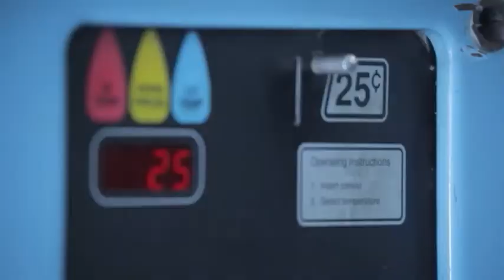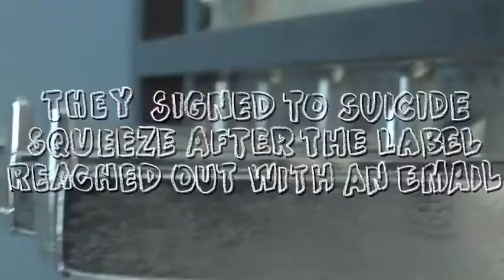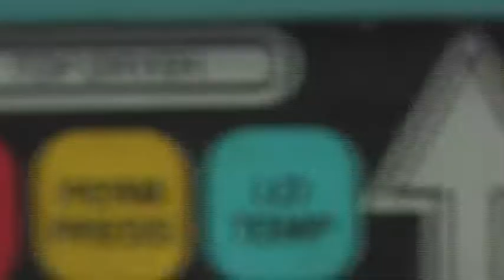The Coathangers on Dirty Laundry TV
@thecoathangers9647 on the Black Lips, "Abortion Rules" and other rejected band names